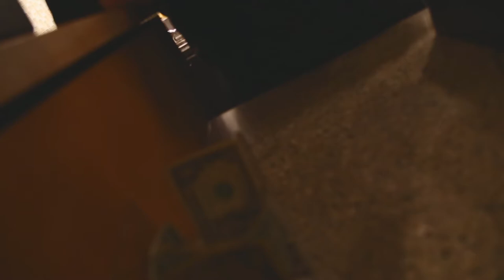WHYiVLOG: The Steven Lee Edition